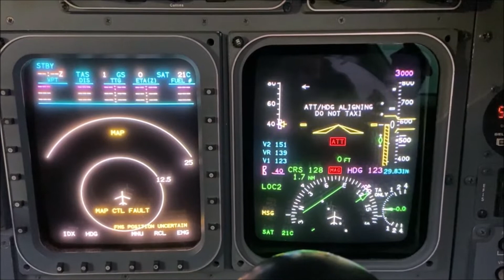Learjet 60 AHRS Initialization | Jet Quick Tips